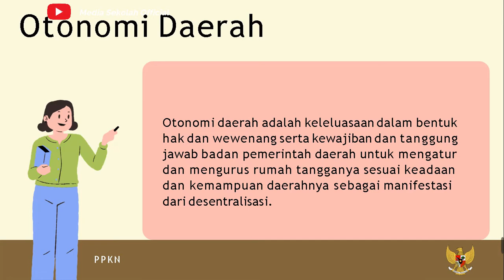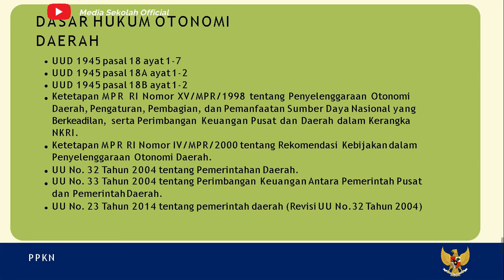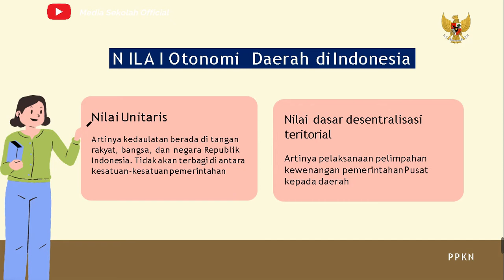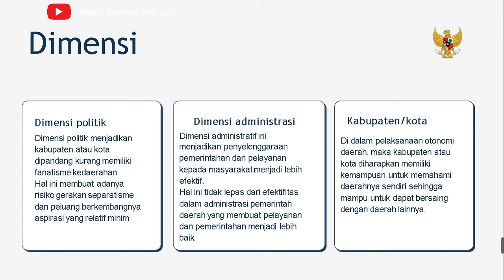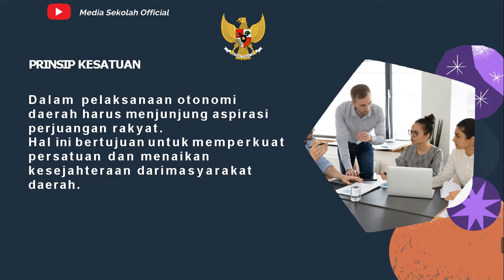Desentralisasi atau Otonomi Daerah Dalam Konteks Negara Kesatuan Republik Indonesia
Materi PPKn Kelas X Semester 2